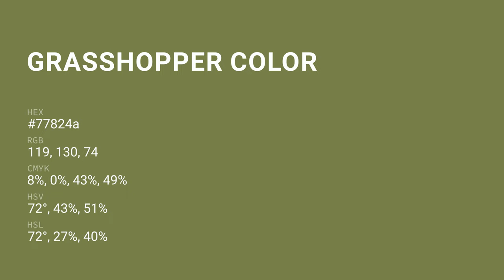Grasshopper color 77824a hex color - Green color - Cool color 77824a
What color is Grasshopper ? 77824a hex color - Green color - Cool color 77824a

Hex 77824a Color Code is also known as Grasshopper color.